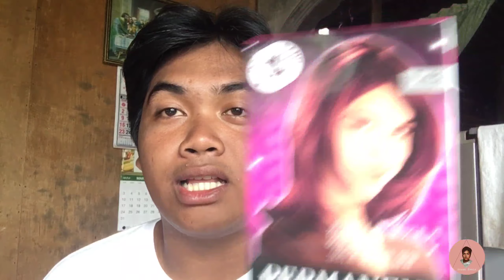DYEING MY HAIR RED WINE (60pesos lang!) | Renan Panis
INTAGRAM: Renanpanis